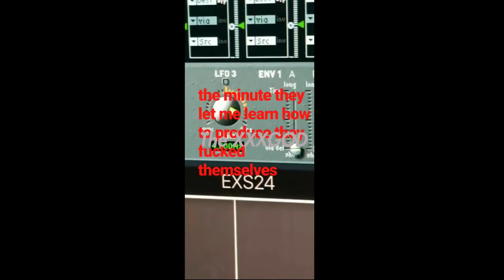XXXTENTACION - Toxic! (Snippets)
-Snippets
-Unreleased/Delete(Lost)Songs
-Rare XXXTENTACION Videos
-XXXTENTACION Freestyles
-Unseen/New XXXTENTACION Clips
-Content from artists/people related to XXXTENTACION
-New Leaks
-XXXTENTACION Instrumentals
(One of the first people to post new XXXTENTACION leaks and snippets)
(Post videos regularly)

(Supports me with his cover arts for my videos)

WHAT KIND OF VIDEO IT IS :
(NEW)(LEAK) : Either a old song or a unreleased song that has been recently leak.
(LEAK) : A leak of Either a old song or a unreleased song but it’s been leak an while ago.
(FULL AUDIO) : Full song of leaked song
(SNIPPET) : Snippet is part of leaked song not the full song.
(OG) : Original Version of a song.
(DEMO) : like an OG version of a song but less music production like a draft.
(INSTRUMENTAL) : A beat/ instrumental of an delete/lost and unreleased song.
(SAMPLE) : Similar to Instrumental but it is a part of a song(loop) that was use on a song
(ACAPELLA) : Just vocals of the artists no beat/instrumental.